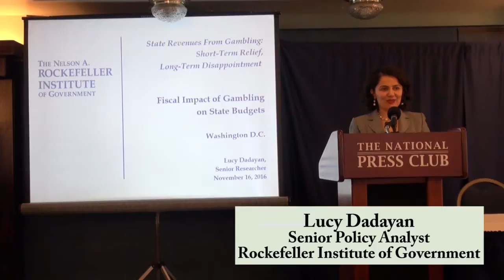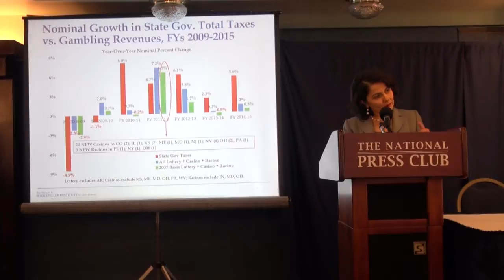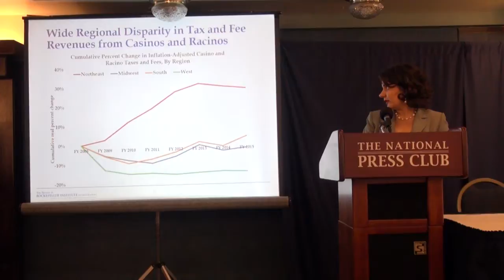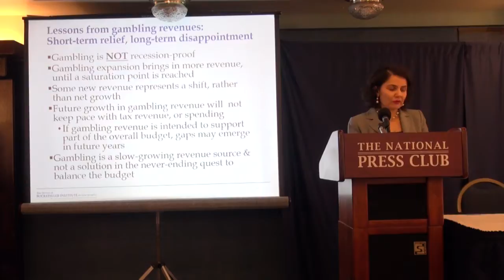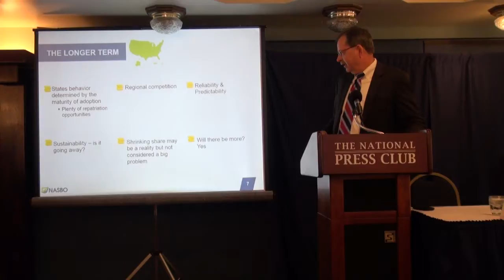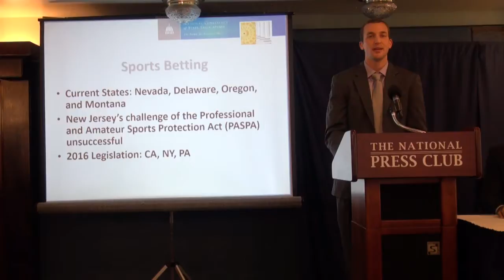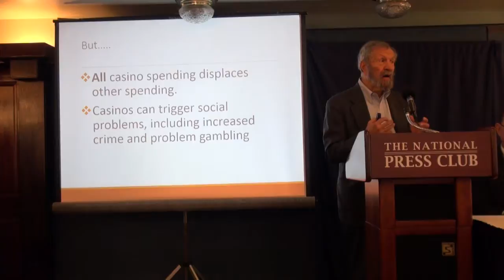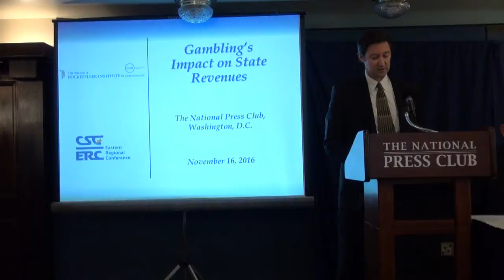Presentation of Study and Panel 1 — Impact of Gambling on State Budgets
This event was held on November 16, 2016 at the National Press Club in Washington, DC and was co-sponsored by the Rockefeller Institute of Government and The Council of State Governments Eastern Regional Conference. This forum formally unveiled the Rockefeller Institute's Blinken Report, a study entitled "State Revenues From Gambling: Short Term Relief, Long-Term Disappointment," authored by Lucy Dadayan, senior researcher at the Rockefeller Institute.

This event is broken down in two parts. This video has Lucy Dadayan presenting the study. Following that is Panel 1, which includes John Hicks, Jackson Brainerd, Alan Mallach, and Norton Francis to discuss the "Impact of Gambling on State Budgets."